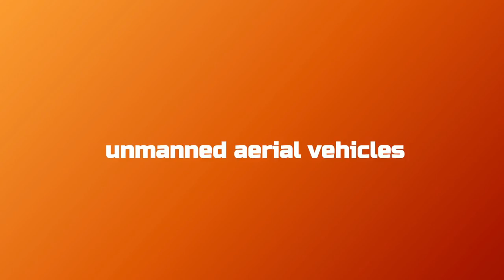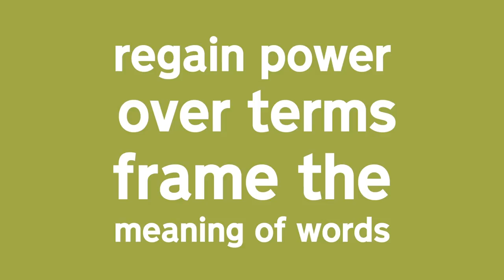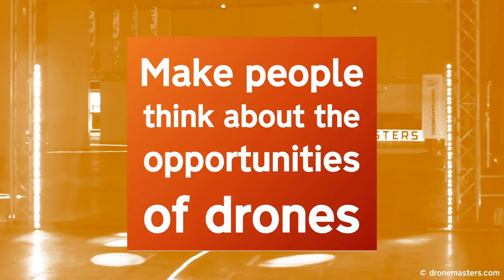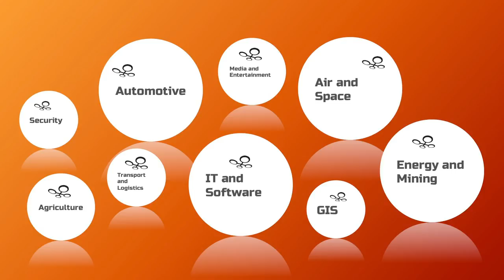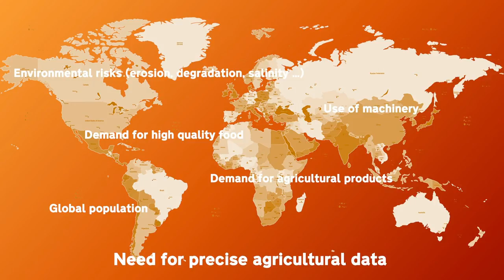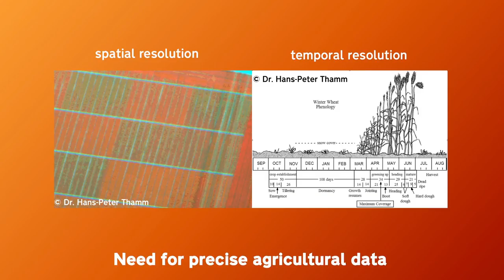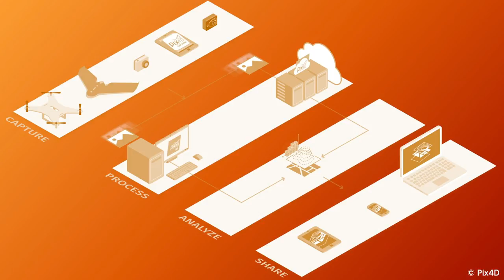Drones and their potential to transform farming | Frank Wernecke | TEDxJohannesburgSalon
The dream of flying is a thousand years old. Humanity is now at a point in history when the democratisation of flying, and personalised use of airspace, can be made possible for everyone. For drone-technology advocate Frank Wernecke, semi-automated, electric flying machines, capable of vertical take-off and landing— otherwise called drones—will lead the way in this brave new world. But how will drones benefit industry in general, and agriculture specifically? Currently, the innovative power of drones is in sensors. According to experts, drones will give farmers a high-technology makeover, with added new capabilities in planning and strategy, based on real-time data gathering and processing. But soon, new developments in drone technology will make it viable to transport goods and people without the need to build costly infrastructure in the form of roads, railways or canals. This is when the truly disruptive potential of drones will kick in. Similarly to how the continent leapfrogged telecommunications with mobile technology, drones could help Africa once again bypass crippling backlogs in infrastructure. Find Frank on Twitter: @frankwernecke, and on the Web: dronemasters.com. Frank Wernecke works at the intersection of strategy, technology, design and communications. He has founded several digital communications businesses, and anchored some of the most successful political campaigns in his native Germany. His most recent venture is an urban drone incubator called DroneMasters GmbH, where he is founder and CEO. Through DroneMasters, Frank has organised numerous cross-industry platforms around automated mobility, including DroneMasters Summit, which attracted a hundred thousand people, and Drone-a-Thon, a drone marathon for commercial drones. This talk was given at a TEDx event using the TED conference format but independently organized by a local community.